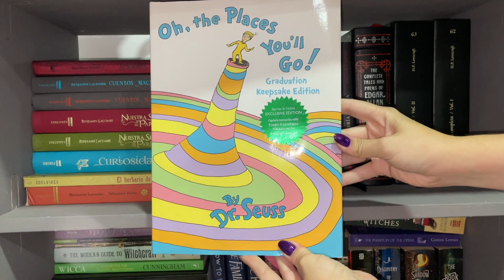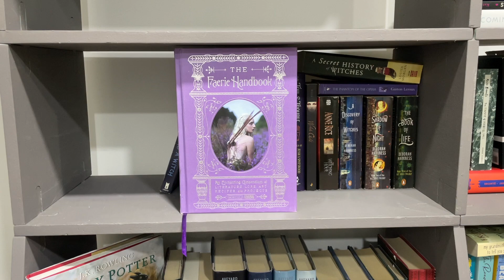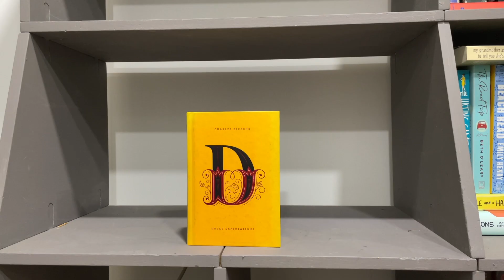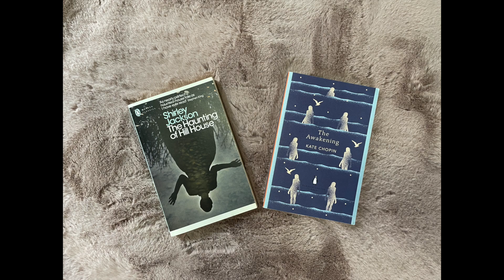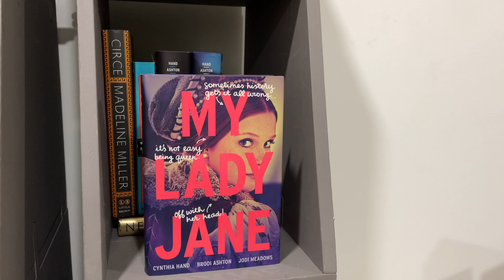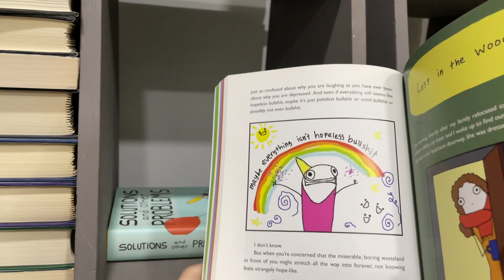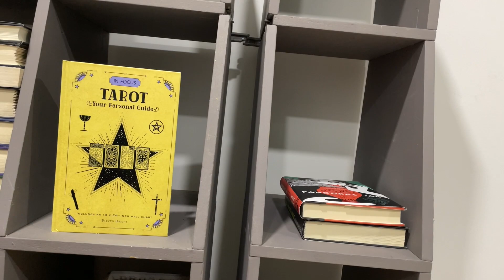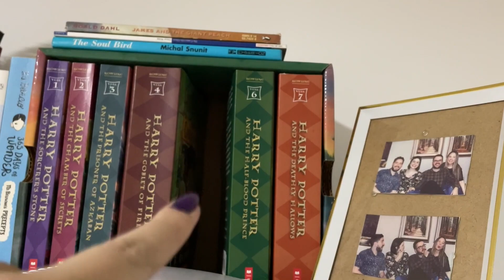Bookshelf Tour! | The Freckled One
Hellooooooooo everyone!!! As I was packing up my stuff to leave my apartment, I decided to do this bookshelf tour.